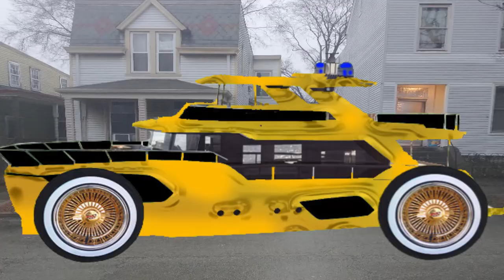DeMonD Comics stay humble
always stay humble my friends